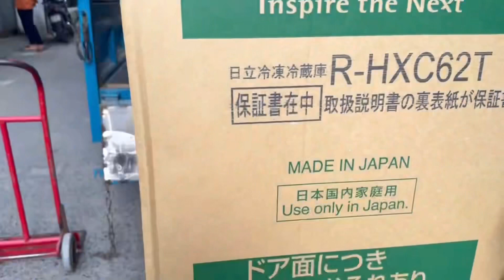2 tủ Hitachi 620l mẫu 2024 về Bắc Ninh. Hàng chất giá hợp lý. 0966 937 999